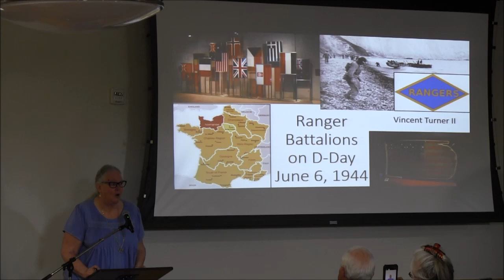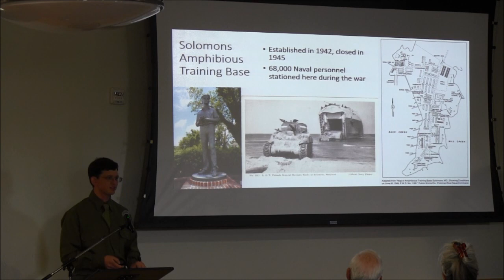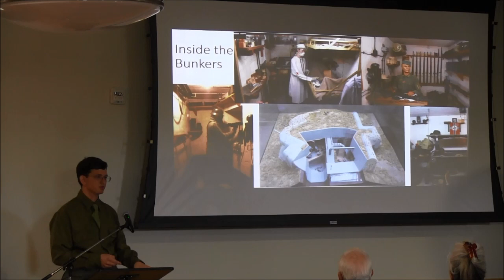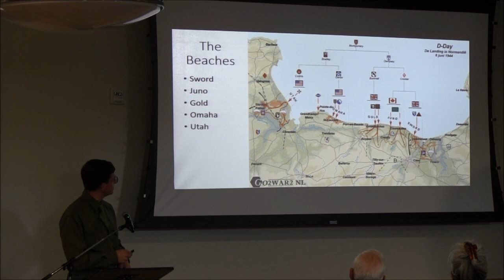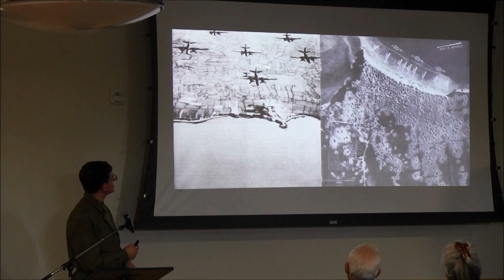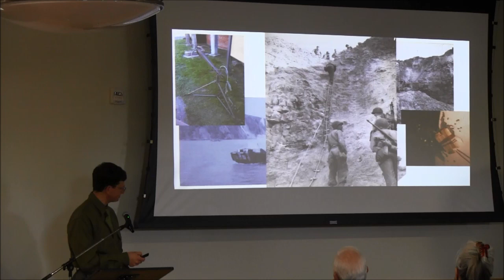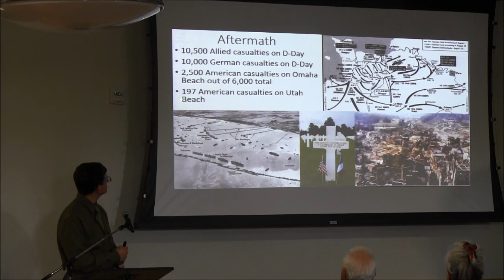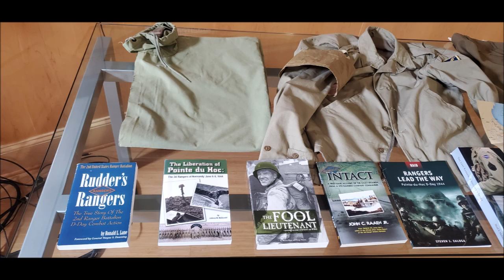Bayside History Museum: Against Daunting Odds -- 4/16/23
Against Daunting Odds
Speaker: Vincent Turner II
4/16/23

North Beach Town Hall
North Beach, MD 20714

John Hanson Chapter NSDAR